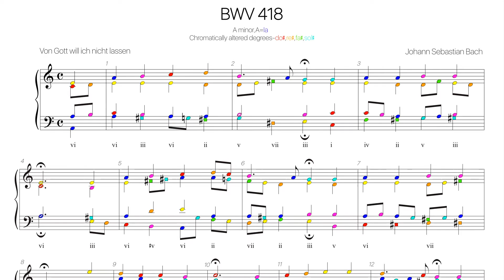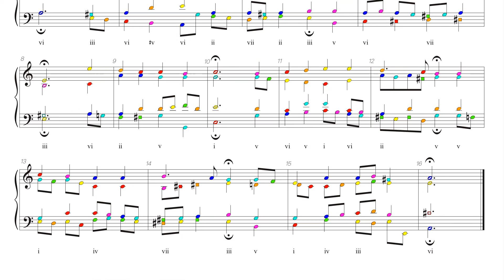Bach Chorale BWV 418 Harmonic analysis with colored notes -Von Gott will ich nicht lassen-